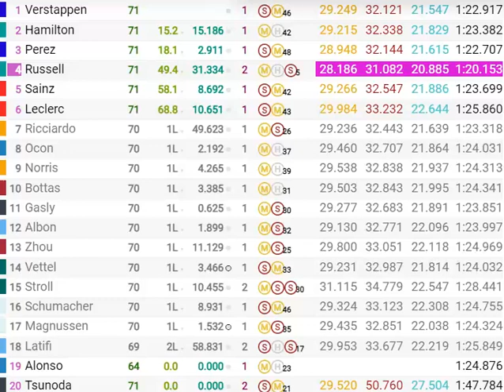Grand Prix du Mexique 2022 : le résultat de la course